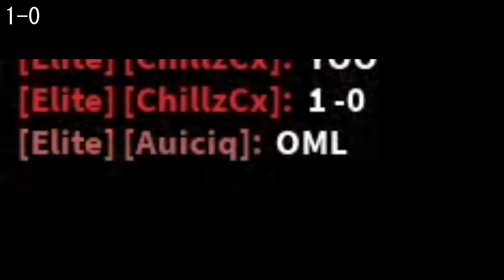1v1 with @realauiciq in Murder Mystery 2! (YouTubers 1v1)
🔔 Turn on "All Notifications" for my channel to never miss out on a video!
⭐ Also use star code CHILLZ when buying Robux or Premium for more awesome videos like this!

🎵 ALL MUSIC USED IN MY VIDEOS IS NCS MUSIC!

🎉That is all for now! Thanks for stopping by!